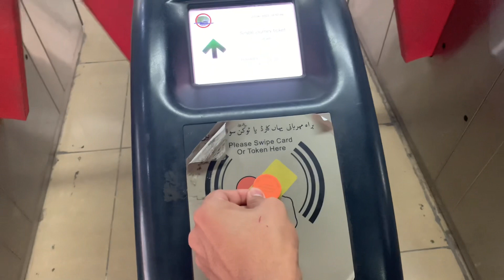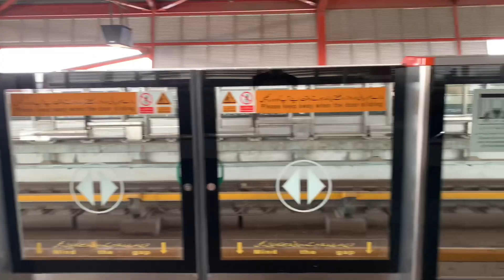Orange train Lahore